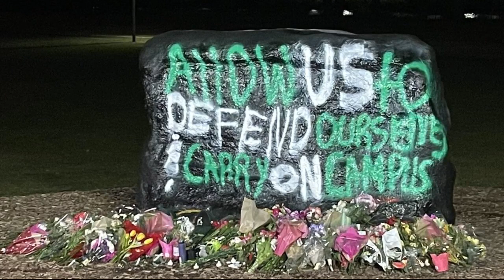2019 felony arrest of MSU shooter was reduced to misdemeanor with plea deal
Democrats in Lansing plan to introduce at least three gun control bills they say will help keep the public safe —  including red flag laws, background checks for private firearm sales, and safe storage laws that would require gun owners to keep their firearms unloaded and locked in a safe.